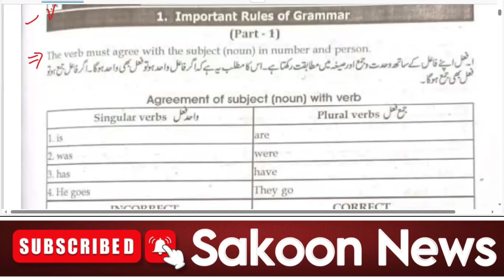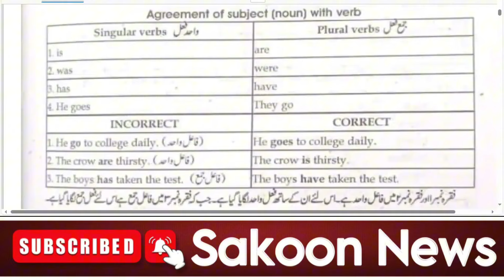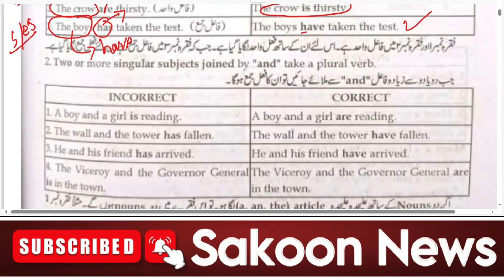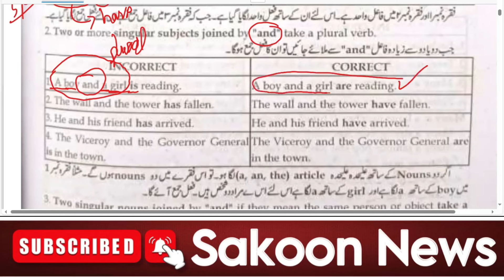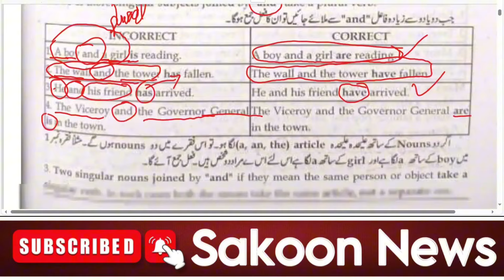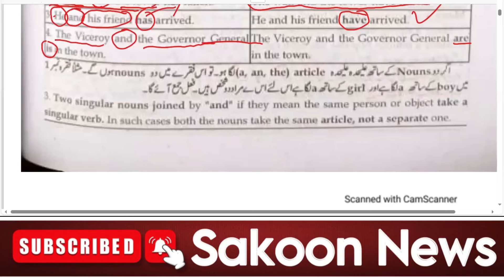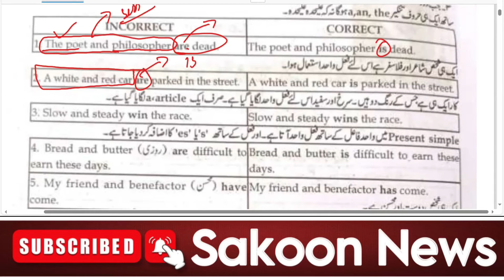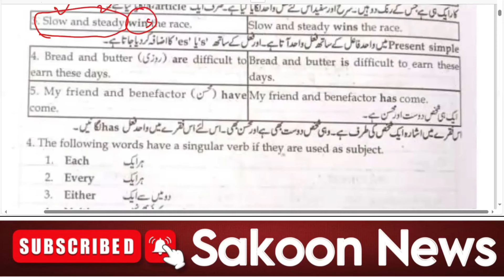NCAT Test Preparation for bs nursing Admission 2024 | English Sentence Corrections | Mujahid Jatyal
The University of Health Sciences (UHS) has accorded approval to the admission schedule for the upcoming session of the four-year BSc Nursing degree program and the examination calendar for the two-year and four-year BSc Nursing programs for 2024.

The entry test and interviews are scheduled for the second week of November, with the first merit list expected in the third week of November. The final merit list will be released on December 31. Classes for the Fall Semester will commence on January 13, 2025, while the Spring Semester will start on July 1, 2025.

As per the examination schedule for 2024, the annual exams for the First Professional will take place in the first week of March 2025, IInd Professional exams in the first week of April 2025, Third Professional exams in the second week of May 2025, and Fourth Professional exams in the second week of June 2025.
NCAT physics
NCAT chemistry
NCAT biology
NCAT english